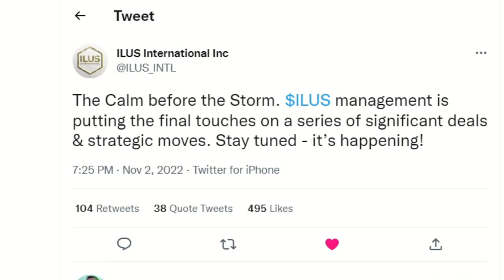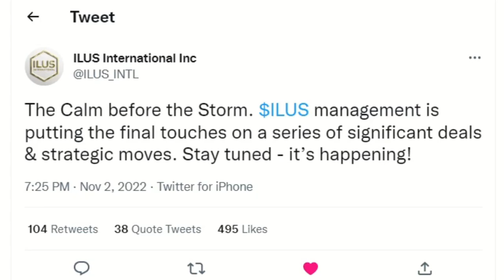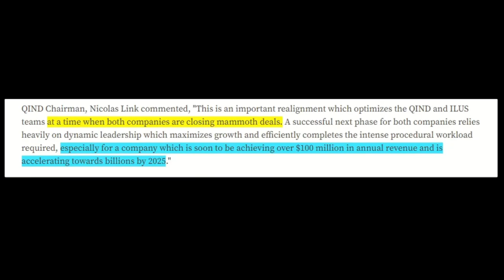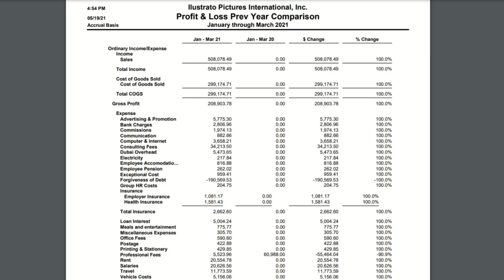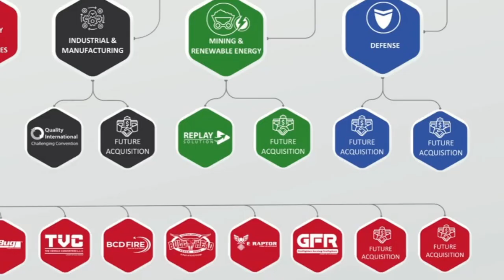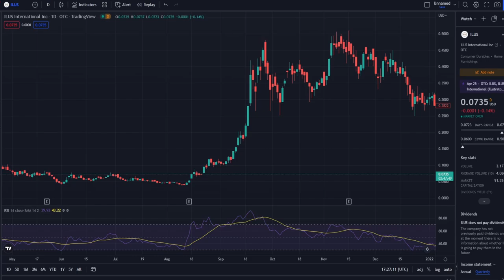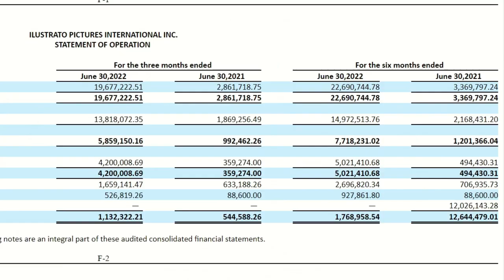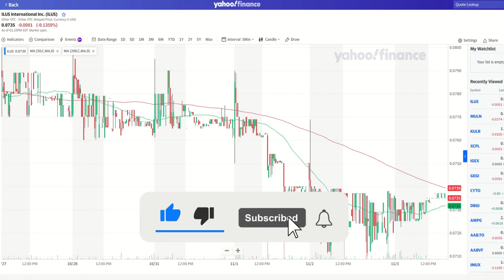ILUS INTERNATIONAL - WHAT SIGNIFCANT DEALS AND STRATEGIC MOVES ARE HAPPENING NOW? - ILUS STOCK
ILUS IS ABOUT TO COMPLETE MASSIVE DEALS - In this video I take a look at the latest news and I analyse what is going on, and why ILUS stock price is not going up. ILUS stock update

But the future looks good for ILUS. Big catalysts coming up should push the stock price up. In this video I share: What you need to know about ILUS international now!

Ilus International stock has now dropped to a very attractive price. I see a very bright future for ILUS to make some huge gains. Ilus stock could explode next month.  This is an ilus stock analysis video. This is an ILUS stock Due Diligence video.

In this video I talk about the latest news affecting ILUS right now
Ilus stock news, ilus stock update, ilus price prediction, muln stock, abml stock abtc stock.

0:00 Intro
1:16 JP Backwell takes over as CEO
3:40 Incredible Growth Analysis
4:35 Share structure & Lock-up Opportunity
6:03 Share Reductions
7:45 MULN - Is it a pump and dump?
9:10 Financial Analysis & Catalysts

And what is happening at Mullen Automotive? Should you buy MULN stock now? Is mullen really a good company? -In this video I look at this.